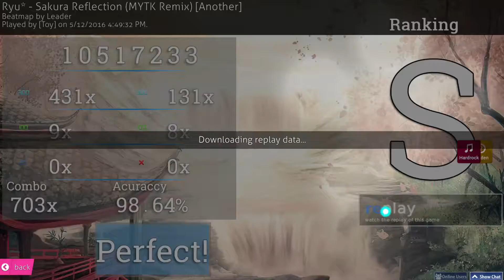[Toy] | Ryu* - Sakura Reflection (MYTK Remix) [Another] HDHR 98.64% FC #1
216pp lol